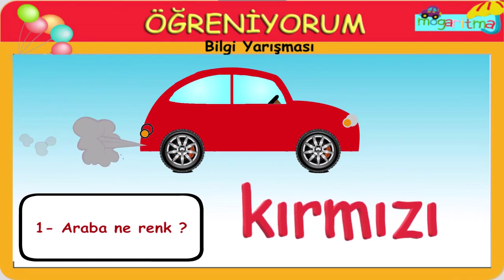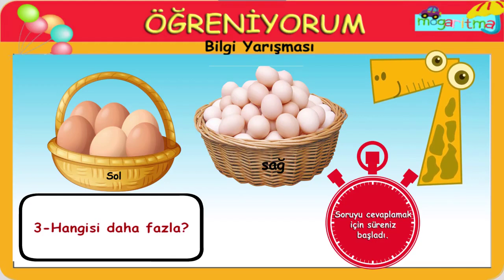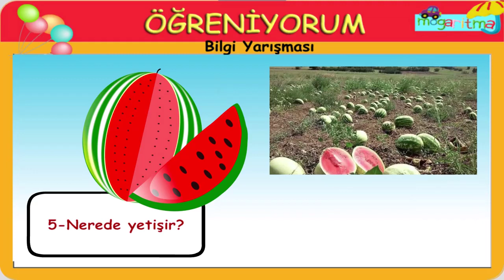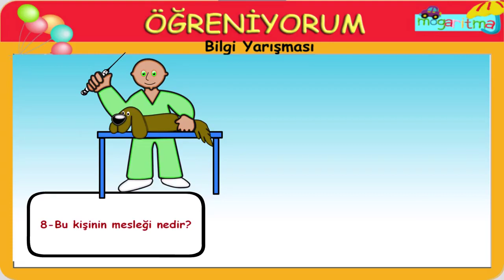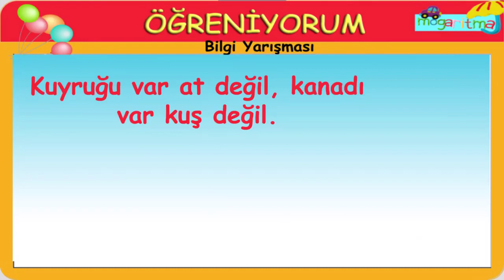ÖĞRENİYORUM BİLGİ YARIŞMASI Çocuklar için Bilgi Yarışması